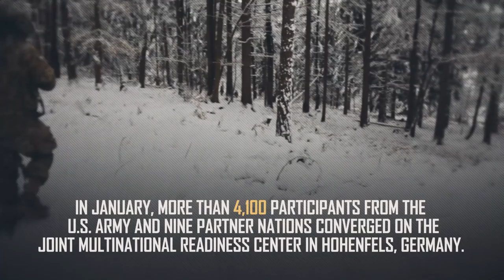Exercise Allied Spirit VIII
Allied Spirit is an international exercise with more than 4,100 participants from the U.S. Army and nine partner nation will take part in exercise Allied Spirit VIII at the 7th Army Training Command’s Hohenfels Training Area in southeastern Germany, Jan. 15-Feb. 5, 2018. Nearly 2,420 participants will come from the United States and approximately 1,680 participants are scheduled to participate from NATO ally nations of Albania, Canada, Czech Republic, Denmark, Italy, Lithuania, Poland, Romania, and the United Kingdom.